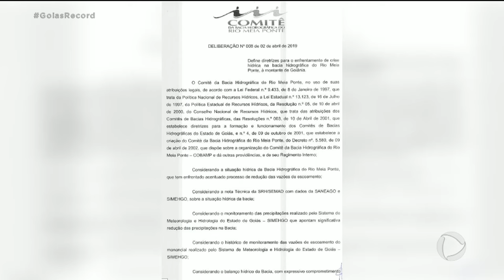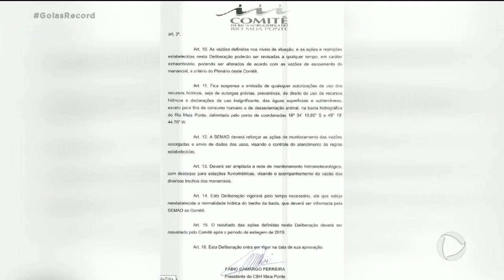MEIA PONTE: PERÍODO DE SECA EXIGE ECONOMIA DE ÁGUA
O meia ponte é responsável por cerca de 50 por cento do abastecimento de água em Goiânia. Só que nesta época de seca, o nível do rio diminui e já é considerado de alerta.